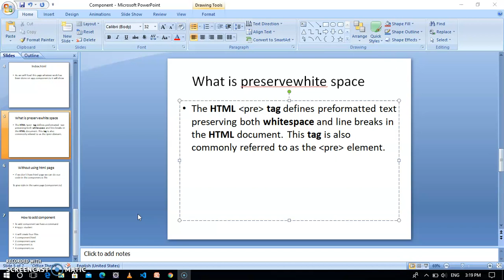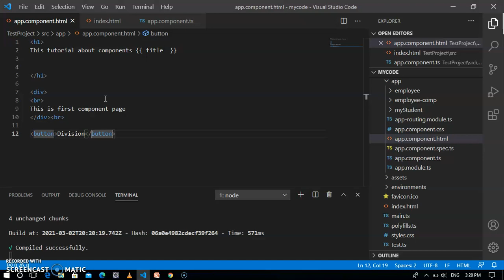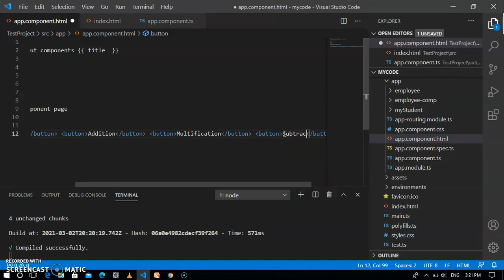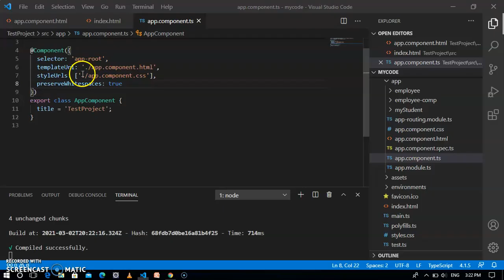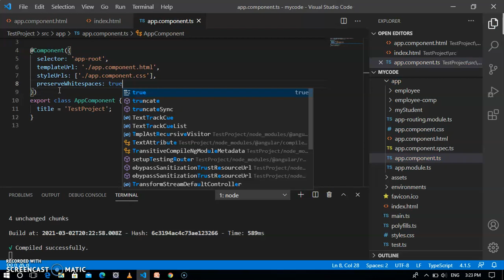Angular Components partc